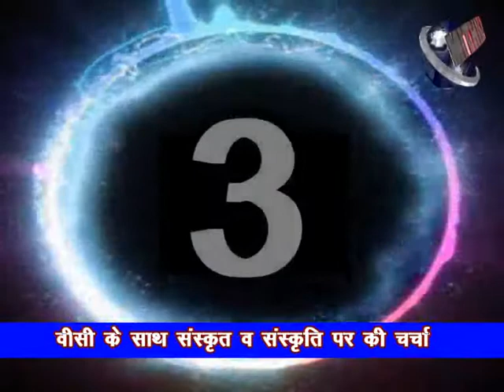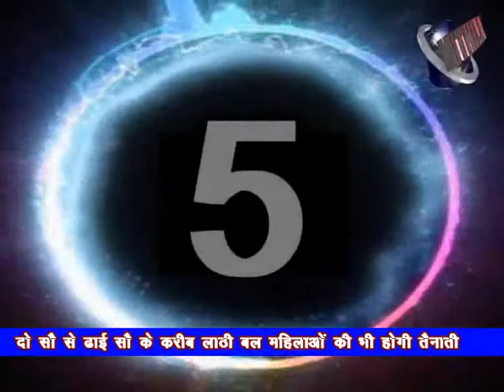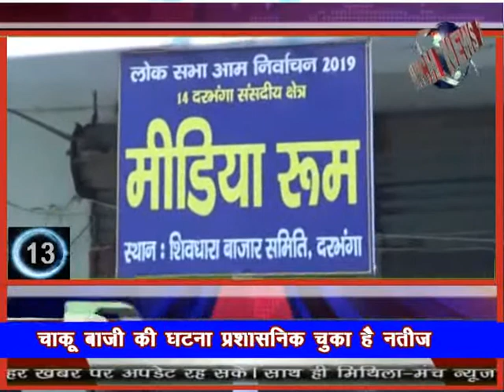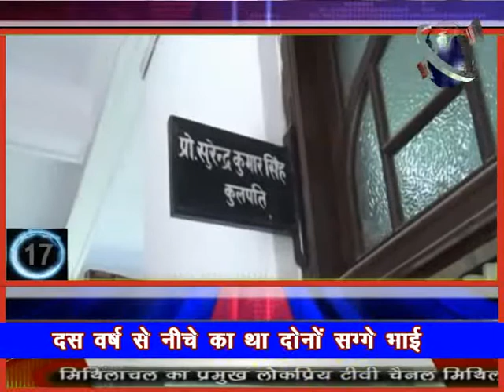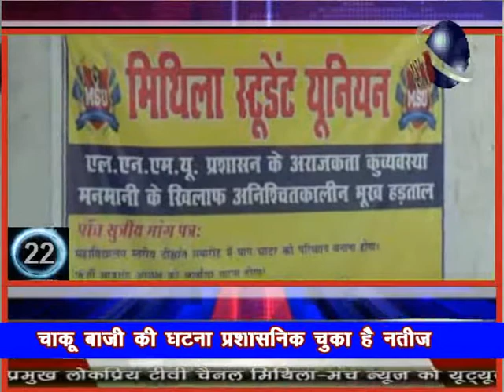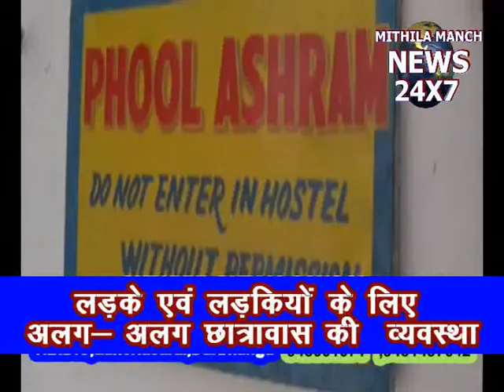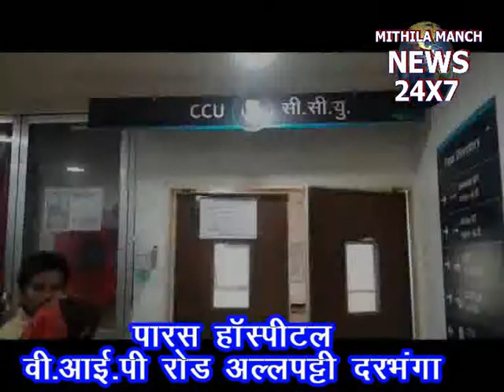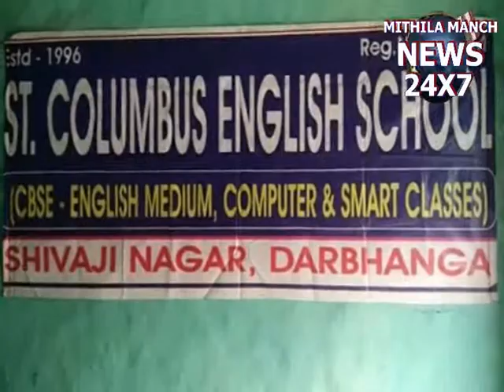मतगणना के दौरान उपद्रव करने वालों पर कार्रवाई आज की 25 फटाफट खबरें देखें MITHILA MANCH NEWS 22 5 19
मतगणना के बाद संभावित हिंसा पर नजर. दरभंगा पुलिस तैयार .शहर से लेकर के गलियों तक में पुलिस तैनात .उपद्रव करने वालों पर होगी कार्रवाई. दरभंगा एसएसपी ने सभी थानों को किया सतर्क. पूरे शहर में पुलिस की गश्त रहेगी तेज. भाजपा के द्वारा गोपाल जी के जीतने पर जश्न की तैयारी .अब्दुल बारी के समर्थन में समर्थकों की तैयारी मिथिलाचंल की प्रमुख अपडेट खबरों के लिए क्लिक करें